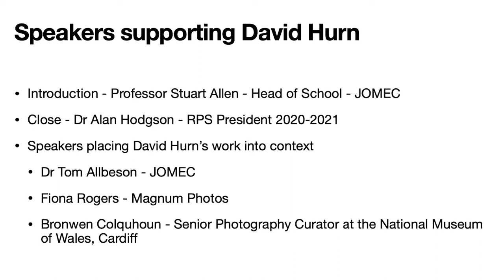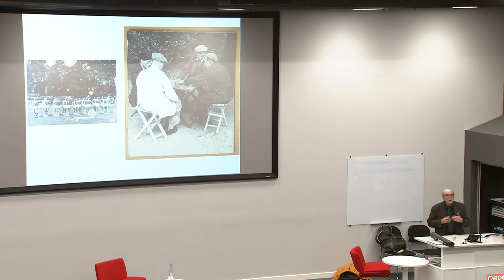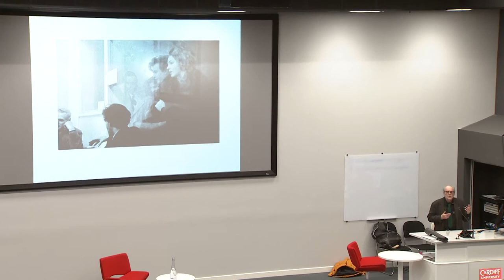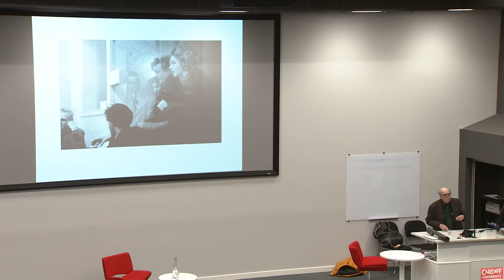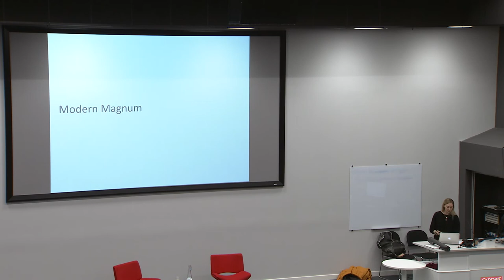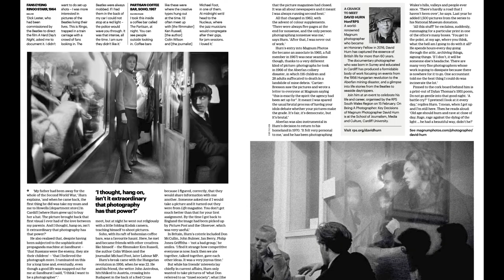David Hurn Cardiff University 15 Feb 2020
On February 15th 2020 Magnum Photographer David Hurn gave a talk to members of the Royal Photographic Society South Wales region, their guests and students at the Cardiff University School of Journalism Media and Culture. David was there at the kind invitation of RPS South Wales Regional Organiser Rhys Jones MA ARPS.

In the intro-image we have  Rhys Jones, David Hurn and  Alan Hodgson ACIS HonFRPS who is the President of the Royal Photographic Society

The video was filmed by Phil Clark, Sevda Moyassari and Niamh Doyle